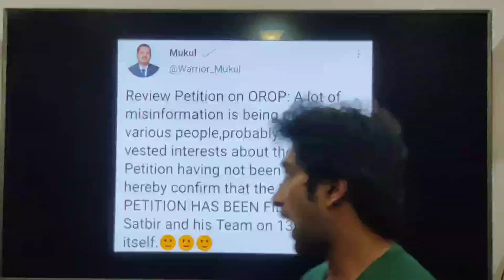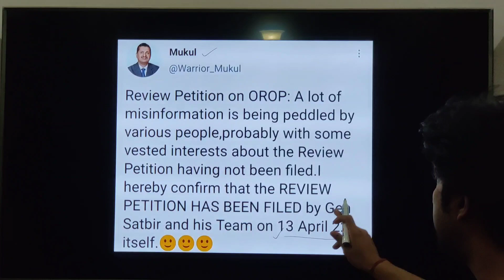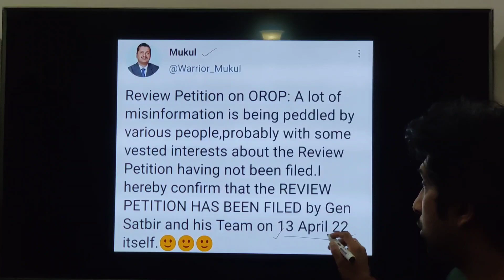कोर्ट में Review डाला गया है फाइनल हो गया Tweet से | Latest Update on OROP Review having Filed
Dosto maine es video mai aapko bataya hai OROP ka review daala hai ya nahi court mai. Dekhe poora video sahi se samajhane ke liye. I hope ye video aapko pasand aayega.

Whatsapp Third Group Link Join Here

Pre 2016 ki calculation kaise kare notional pay ko lekar. aur notional pay kaise fixed kare video dekhe neeche

Pre 2016 ki calculation kaise kare pensioners ki aur family pensioners ki dekhe video

Dearness Allowance aur Dearness Relief mai kya difference hai. samjhe

 PPO kaise banta hai ??? dekhe video